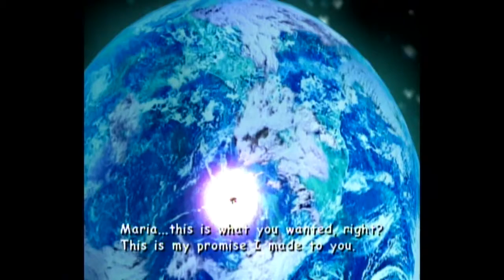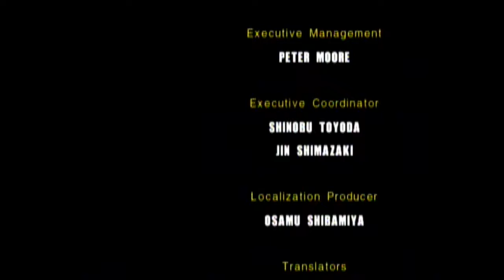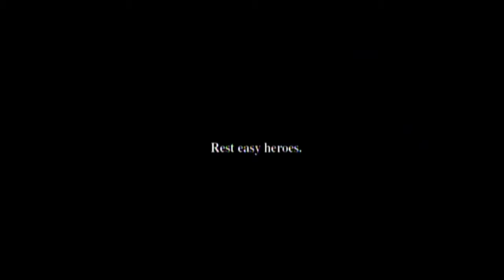Let's Play Sonic Adventure 2 Part 18: Finale Countdown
Multiplayer stuff will with starfox multiplayer stuff